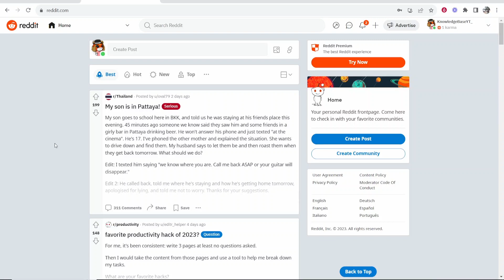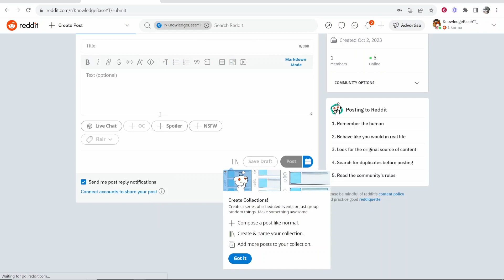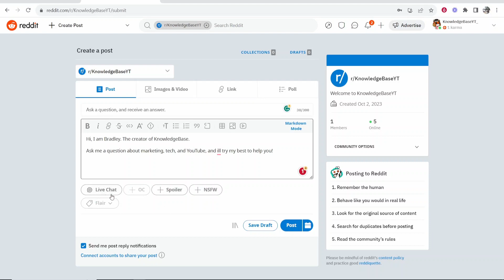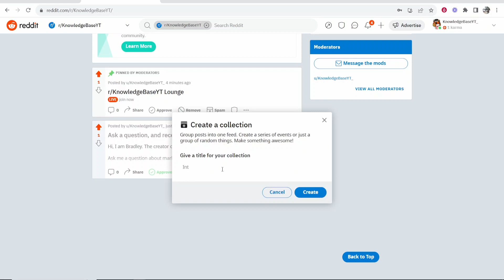How To Create a Subreddit on Reddit (Create Reddit Community)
In this video, I show you how to create a Subreddit on Reddit. Create a Reddit community after watching this step-by-step tutorial.